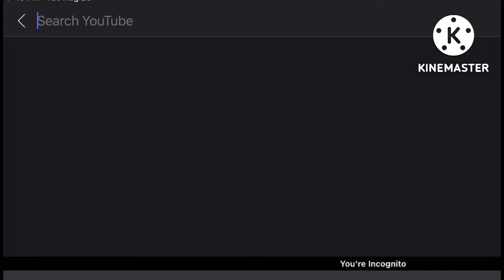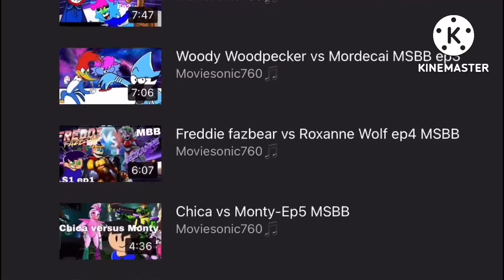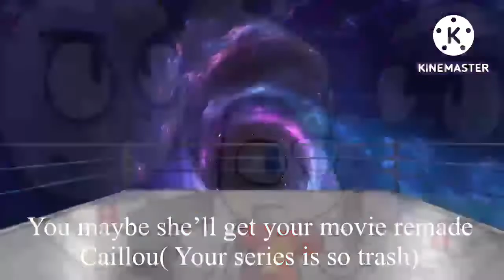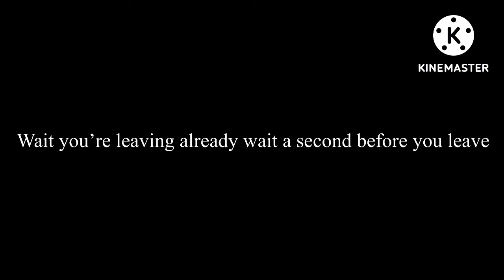Jimmy Neutron VS huggy wuggy